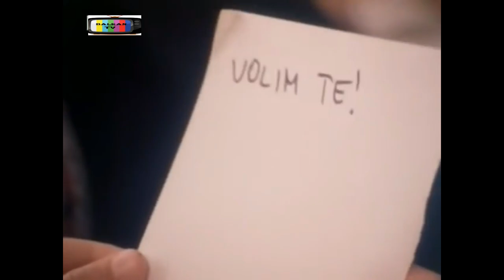Smogovci [EPIZODA 1· DADO I NOSONJA ·] [1982]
PRETPLATITE SE NA KANAL I UKLJUČITE ZVONCE KAKO BI DOBILI OBAVJESTI O IZLASKU SLJEDECEG FILMA,CRTANI FILMA ILI SERIJA
ISKLJĆIVO KANAL BICE BAZIRAN NA STARIM BALKANSKIM SADRŽAJIMA

Avanture "Smogovaca" u pet je knjiga opisao književnik Hrvoje Hitrec, koji je i autor scenarija za seriju. Na ideju da se napravi serija prema Hitrecovoj knjizi došao je 1981. godine tadašnji urednik Programa za djecu i mladež Pajo Kanižaj. Ukupno je, u razmacima od nekoliko godina, snimljeno 38 epizoda u šest sezona. Epizode od prve do 31. snimljene su između 1981. i 1991. godine, dok je zadnjih sedam, napravljenih također prema Hitrecovoj knjizi "Smogovci u Domovinskom ratu" snimano do sredine 90-ih.
Uvodna špica prikazuje snimku Zagreba iz zraka preko Kaptola (područje oko zagrebačke katedrale) do III. gimnazije i Naselka malo prema istoku u kvartu Peščenica. Glazba iz uvodne špice pripada slavnom vesternu "Sedmorica veličanstvenih" Johna Sturgesa.
U seriji su se kao oni sami pojavili voditelj tadašnje "Kviskoteke" Oliver Mlakar, Branimir Štulić, pjevač kultne grupe "Azra", redateljica Snježana Tribuson, pjevačica Josipa Lisac, trener Miroslav Ćiro Blažević, pa i sam predsjednik Republike Hrvatske Franjo Tuđman.
Iako su u seriji glumili prijatelje Dadu i Cobru, u stvarnom životu Boris Mirković i Mario Mirković su braća. Boris se glumačkoj postavi pridružio tek u 4. sezoni s obzirom na to da se originalni Dado, tj. Omer Alin, preselio u Australiju.